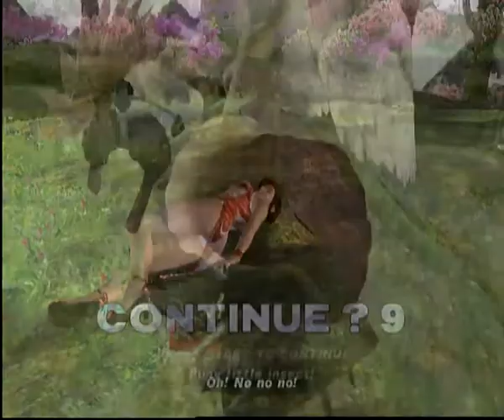LEIFANG Arcade Mode - Dead Or Alive 2: Ultimate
Arcade of Lei Fang in Dead Or Alive 2: Ultimate (Remake) for Xbox.